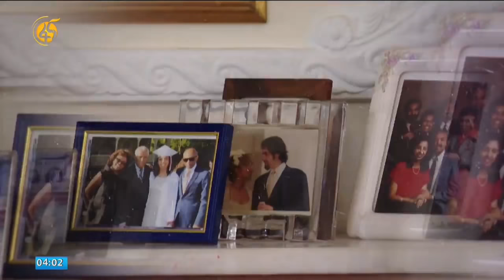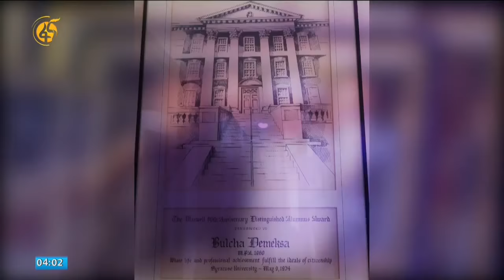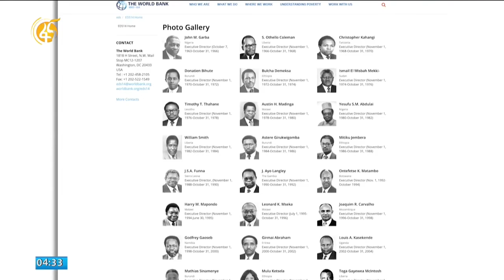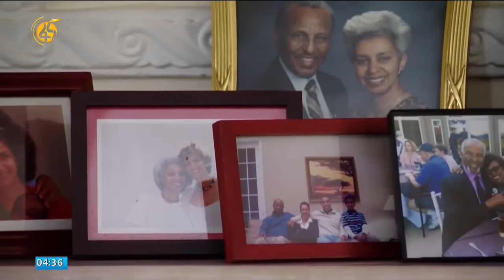አቶ ቡልቻ ደመቅሳ በፋና ከዋክብት